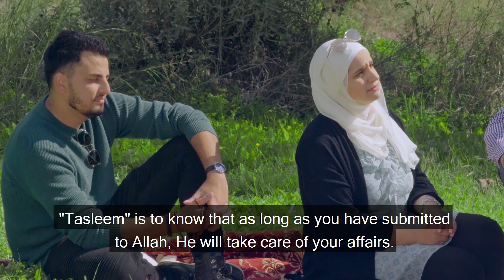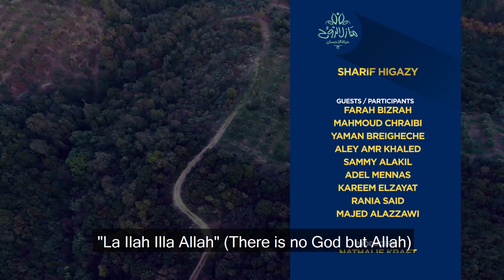حلقة 11 برنامج منازل الروح: منزلة التسليم.. لكل مهموم ومكروب سلِّم أمرك لله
لمشاهدة  جميع حلقات برنامج منازل الروح  رمضان 2021